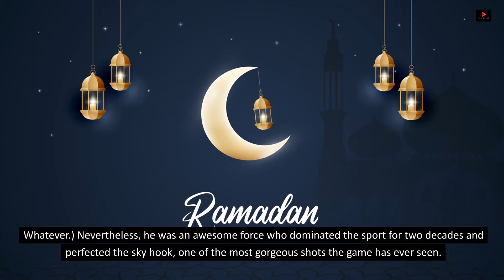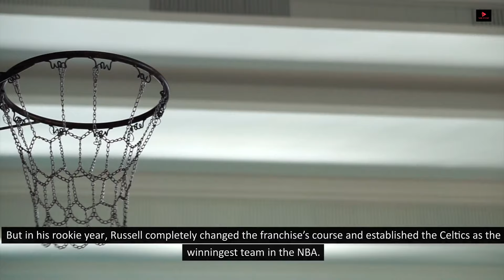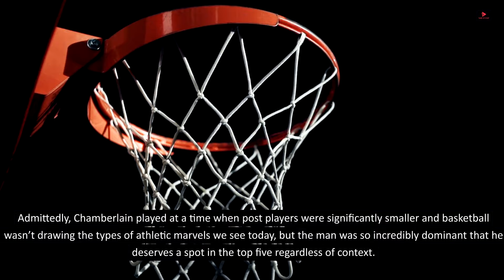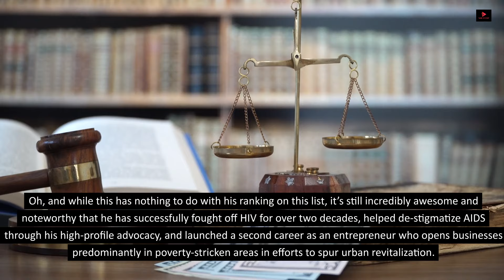Top 10 Greatest of All Time 🏀⛹️‍♂️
Once upon a time in the small town of Oakridge, a group of aspiring young basketball players found themselves drawn together by a shared passion for the game. Despite their diverse backgrounds, they formed an inseparable bond on the dusty courts of the local park.

The leader of the group was Jake, a natural point guard with lightning-quick moves and a knack for setting up his teammates. His best friend, Sarah, stood out not only for her incredible shooting skills but also for breaking barriers as the only girl on the team.

The others included Tony, a tall and lanky center with a soft touch around the basket; Mia, a tenacious defender known for stealing the ball from opponents twice her size; and Carlos, the team's energetic sixth man who could turn the tide of a game with his infectious spirit.

Despite their modest beginnings, the team, named the Oakridge Ballers, entered a local tournament that promised a chance to showcase their talents and potentially catch the eyes of scouts. However, they faced an uphill battle against more experienced and better-funded teams.

As the tournament unfolded, the Oakridge Ballers displayed unmatched teamwork, determination, and heart. Each player brought something unique to the court, and their chemistry was palpable. Jake orchestrated the offense, Sarah sank three-pointers with precision, Tony dominated the boards, Mia's steals turned into fast breaks, and Carlos provided an emotional boost that lifted the team's spirits.

In a surprising turn of events, the Oakridge Ballers advanced to the championship game. The town rallied behind them, transforming the once-quiet park into a sea of cheering fans. The opposing team, more physically imposing, took an early lead, but the Oakridge Ballers refused to back down.

With seconds left on the clock, Jake dribbled the ball down the court, the fate of the game hanging in the balance. He passed to Sarah, who launched a buzzer-beating shot that swished through the net, securing a historic victory for the Oakridge Ballers.

The team's triumph not only brought joy to the town but also drew attention from scouts and sponsors who recognized the raw talent and indomitable spirit of these young players. The Oakridge Ballers went on to achieve success beyond their wildest dreams, proving that with passion, teamwork, and a love for the game, even the most unlikely team could become legends on the basketball court.